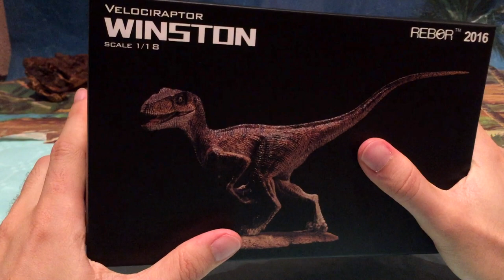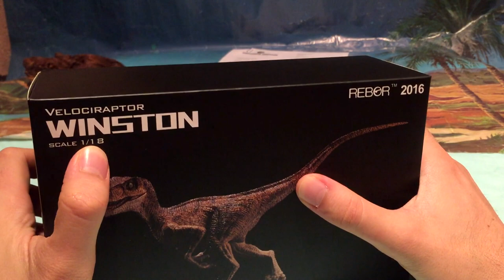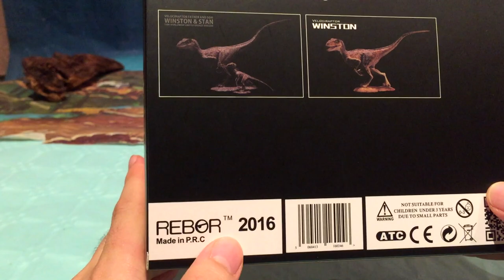UNBOXING Y REVIEW VELOCIRAPTOR WINSTON DINOSAURIOS! // REBOR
Buenas chicos aqui os traigo el que faltaba de las esculturas/figuras que adquirí, espero que lo disfruteis tanto como yo el hacer este video, os dejo abajo los otros videos de las figuras REBOR: